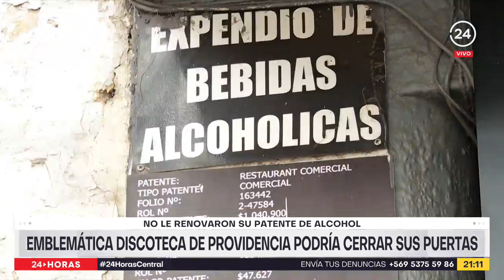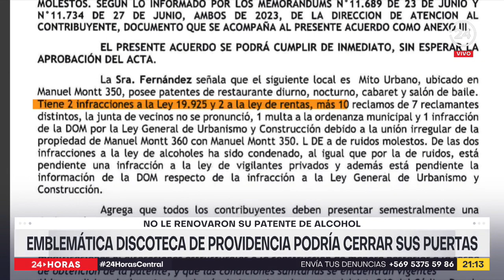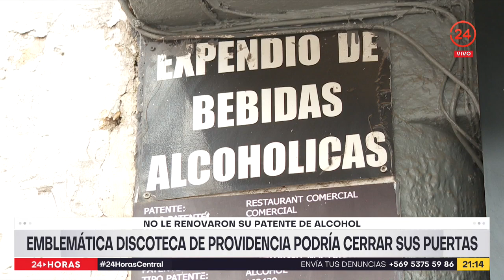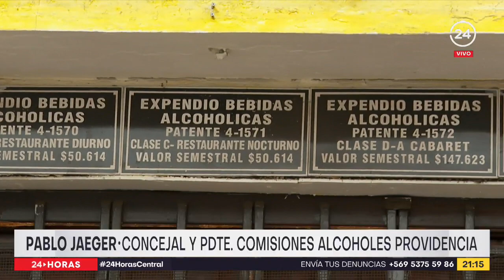Conflicto entre municipio y conocida discoteca de Providencia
"No queremos que se convierta en un nuevo barrio suecia". Ese, es uno de los argumentos que utilizó el concejo municipal de Providencia, para no renovar la patente de alcohol a 7 locales de la comuna. Una decisión que ha generado polémica, sobre todo, tras incluir a la tradicional discoteque Mito Urbano.